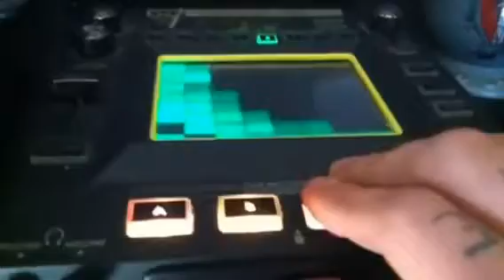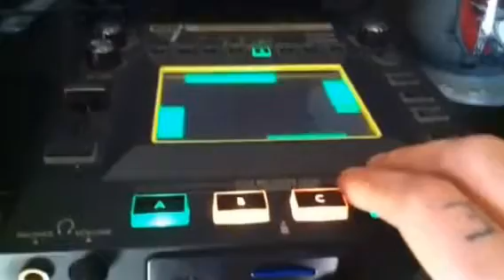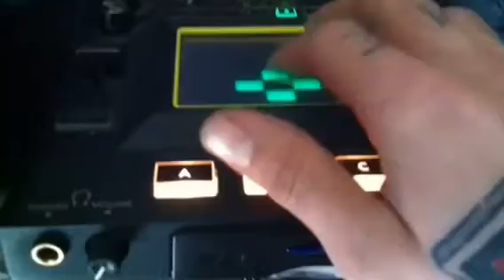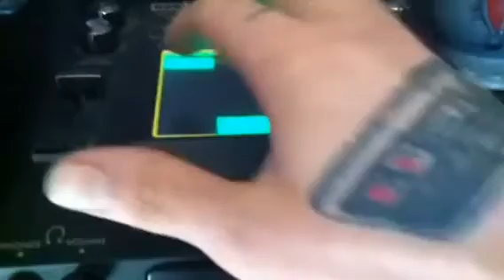Hate Stained Heart- Nobodies Heartless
Newest beat with a sample from Kingdom Hearts 2- "The Other Promise"